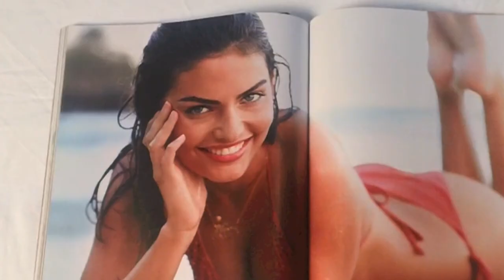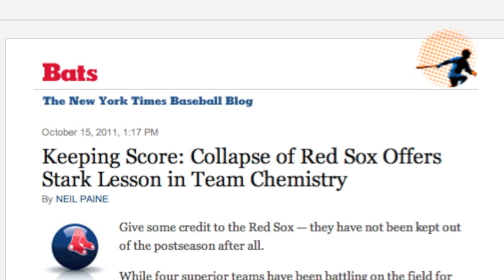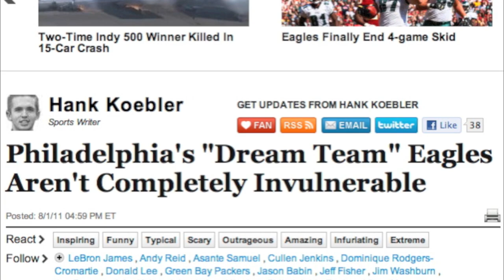ESPN Magazine | Sports Media | Gameon.me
Our new co-host LuAnn Lee tells you what is going on in the world of sports media.